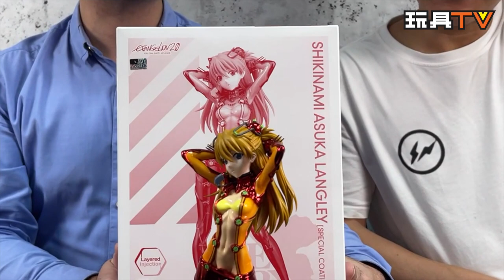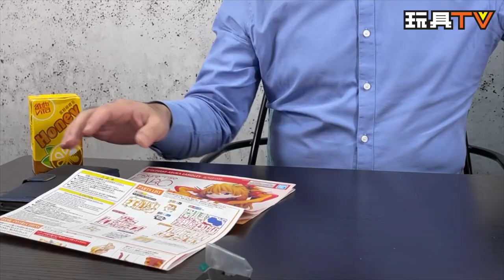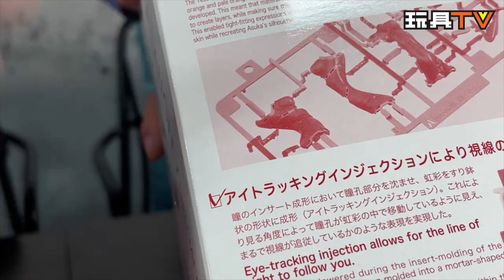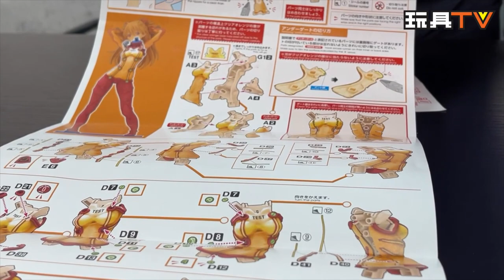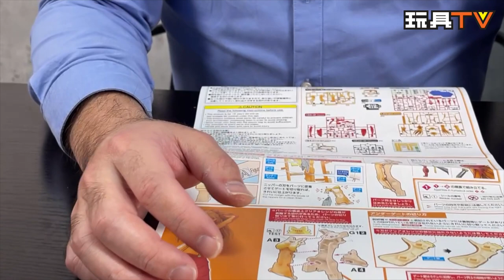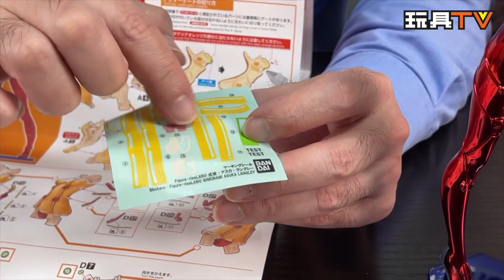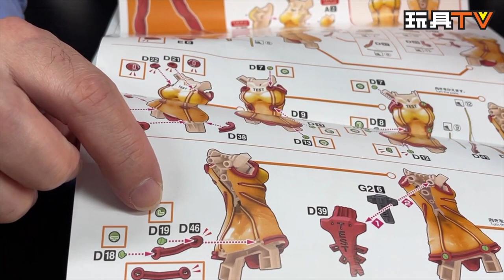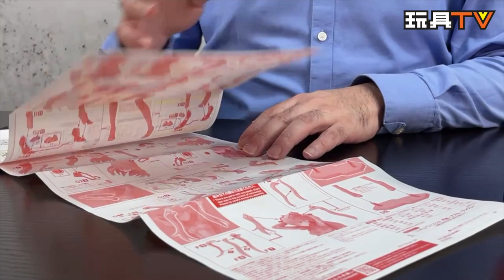「爆玩具」Figure-rise LABO 式波·明日香·蘭格雷 EVANGELION STORE限定特殊金屬光塗裝版本《福音戰士新劇場版：破》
Production: TOYSTV Production Team
Program host/Guest: Walker, Dick.Po, Bryan Lo, DMS , Ricky, David
Produced by: Bryan Lo , Toyswalker-Dick.Po